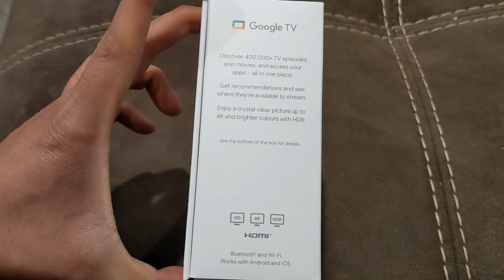Google Chromecast 4K Review and Unboxing - Lazy Uploader